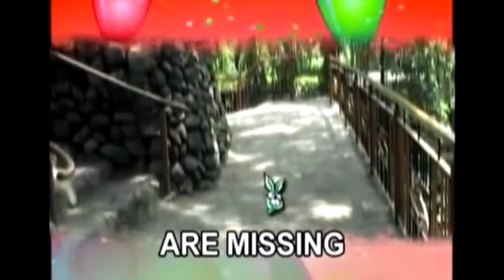Ten Monkeys In A Tree | Children's Best Sing-A-Long | Karaoke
Sing-along to today's featured song "Ten Monkeys In A Tree "

Best children's songs for kids under five years of age with clear words, lyrics that are easy to memorize and fun tunes. This song is from "Children's Best Sing-A-Long" album.